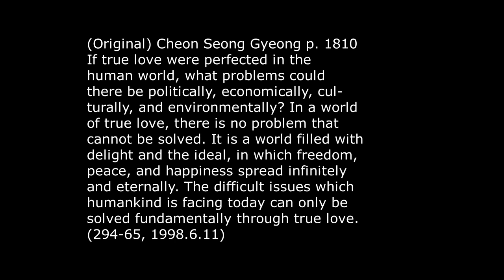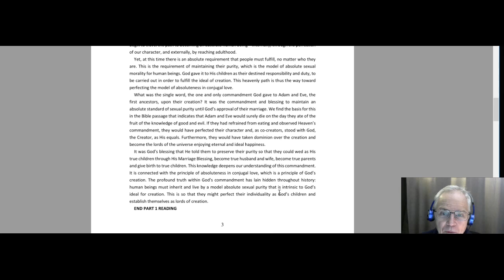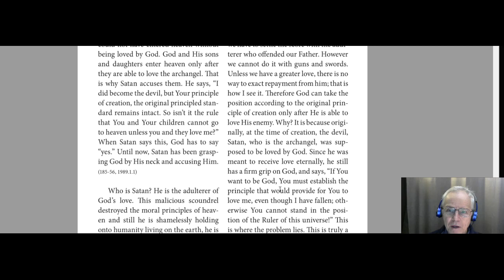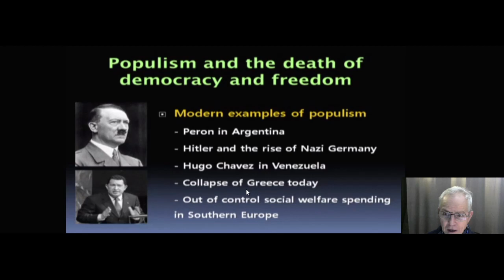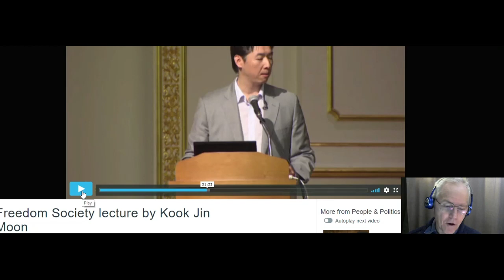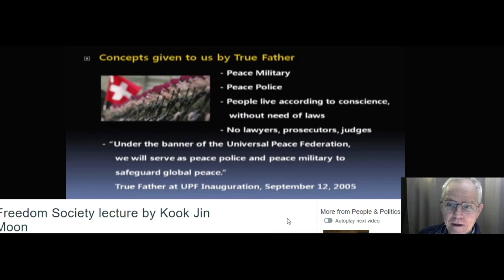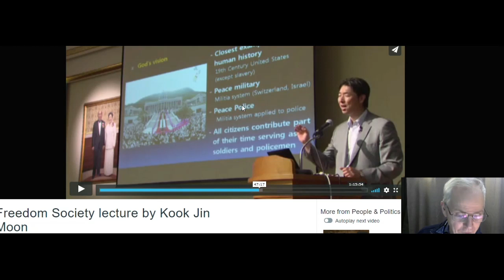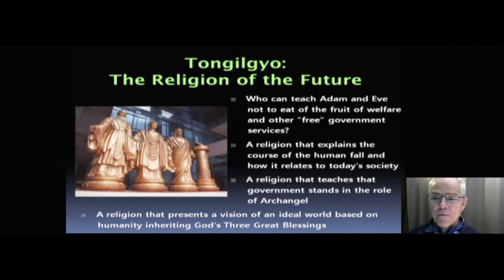The Twisted Gospel of Kook Jin Moon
What is behind the gun theology of the Sanctuary Church?  Watch this video to find out.